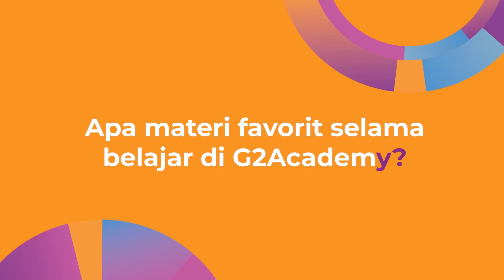What Our Alumni Say - Ragil Gilang Maulana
Looking to shift your career? Interested to start a new journey in the IT industry?

G2Academy is here to help. We provide compact and intensive bootcamps programs focused on advancing IT education. You can learn about web and mobile development, along with Data Engineering and Data Science.

Ragil is an alumni of our Full-stack Bootcamp Web & Mobile Development program and was previously a purchasing administrator before pursuing his dreams of becoming an IT Developer.

Check out his story and find out his favorite experiences at G2Academy!

Find out more about our Full-stack Bootcamp Web & Mobile Development

Got more questions?